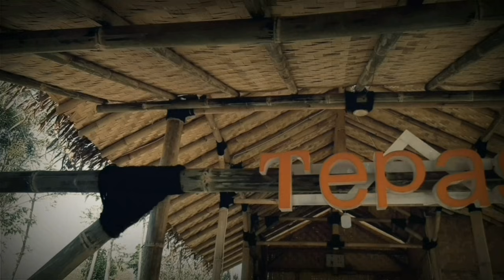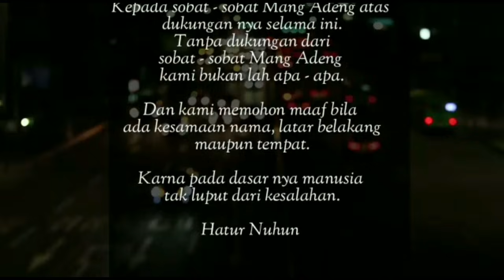MANG ADENG 581 || KALAH PUNDUNG REK LES PRIVAT TEH, DENG.